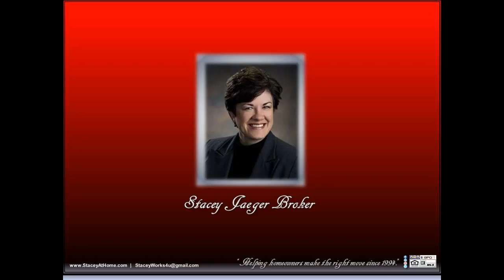3 Bedroom 4 Bathroom homes in the Lincoln Public Schools District with Pergola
3 BR 4 BA homes in the Lincoln Public Schools District with Pergola